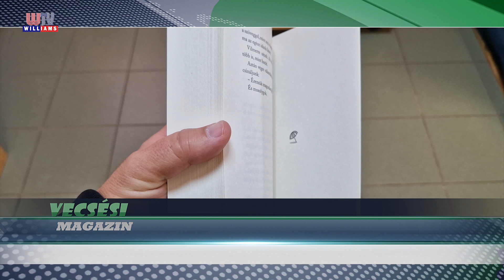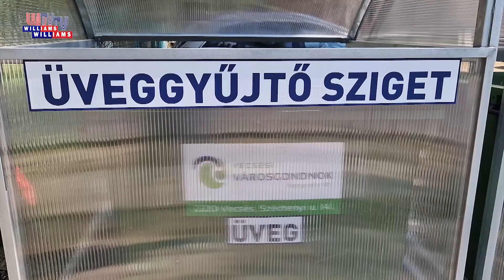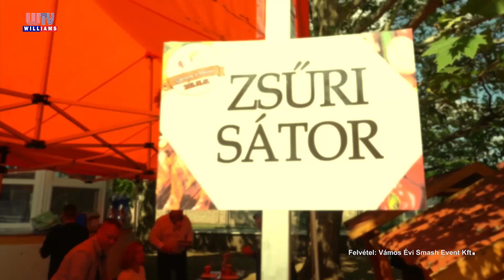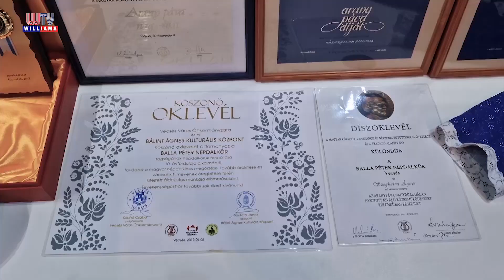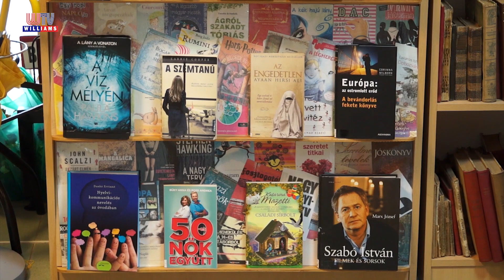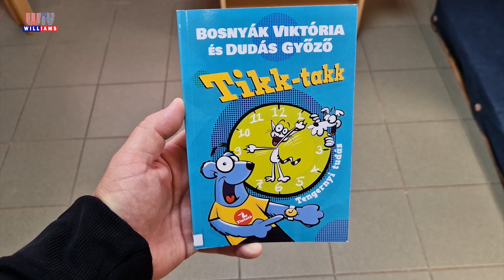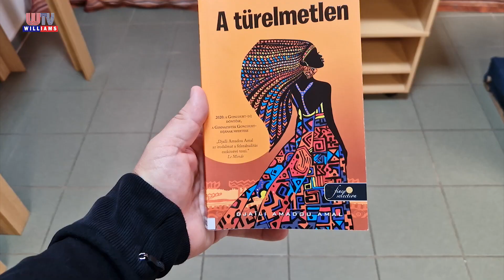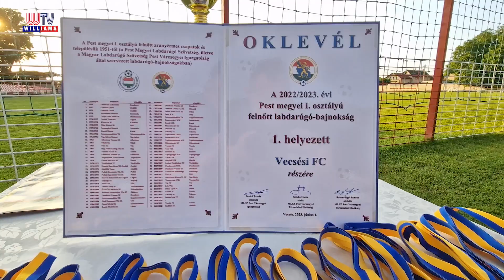2023 06 09 Vecsési Magazin Williams Televízió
RÖVIDEN A TARTALOMBÓL:
• EGÉSZSÉGÜGY. A Szakrendelő aktuális híreiről Dr. Szarvas Tibor tájékoztatott.
• VÁROSGONDNOK. Folyamatos a zöldhulladék-elszállítás a városban.
• MEGEMLÉKEZÉS. A Nemzeti Összetartozás Napján megemlékezést tartottak Vecsésen.
• JUBILEUM. 100 éves évfordulóját ünnepelte az Evangélikus Gyülekezet.
• ESZEM-ISZOM. Ismét megtartották a „Szárnyal a Halmy” elnevezésű rendezvényt.
• NÉPDALKÖR. A Szomszédolás Folklór Fesztiválra készül a Balla Péter Népdalkör.
• FÉL ÉVSZÁZAD. 50-ik születésnapját ünnepli június 24-én a Dinoszaurusz Band.
• KÖNYVTÁR. Június végéig számos programmal várja az érdeklődőket a könyvtár.
• KÖNYVAJÁNLÓ. Számos új kiadvány érkezett a Róder Imre Városi Könyvtárba.
• ÁLLATAINK. A tavaszi teendőkről Dr. Sahin-Tóth Tibor állatorvos tájékoztatott.
• SPORT. Átadták a bajnoki érmeket a VFC labdarúgóinak.